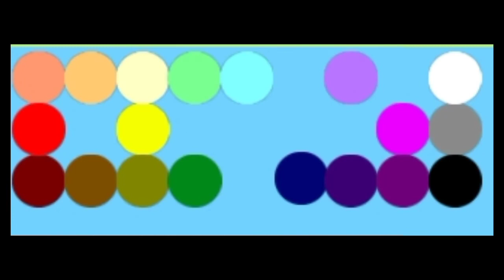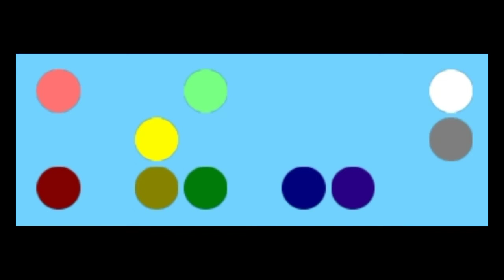balapan marmer 27 warna (spinner)